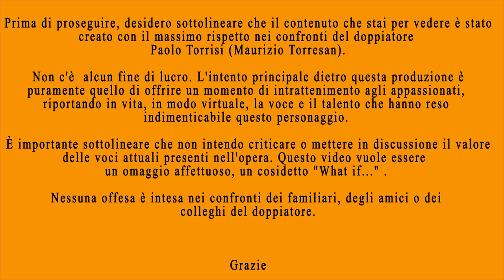Goku VS Black Doppiato da Paolo Torrisi ! (IA)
La voce in questo questo video è stata creata grazie all'IA generativa sulla base di una traccia umana (la mia). Ho aggiunto anche una color correction per rendere il tutto più retrò.

Non è perfetto ma spero vi piaccia :)